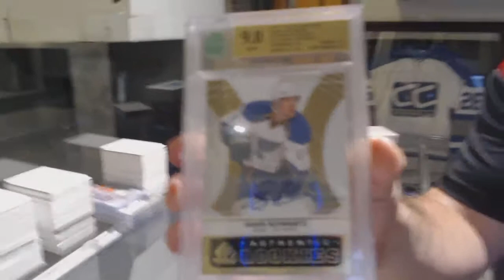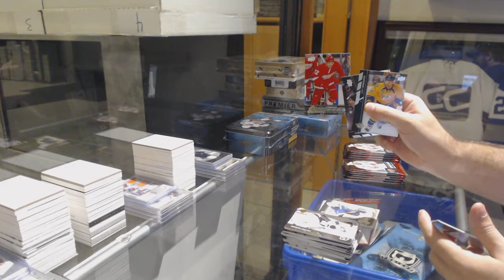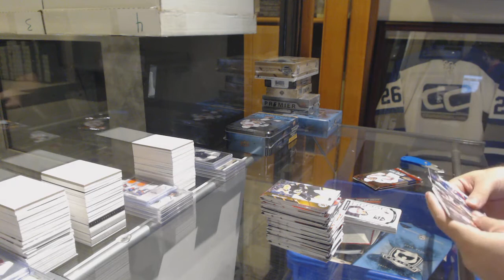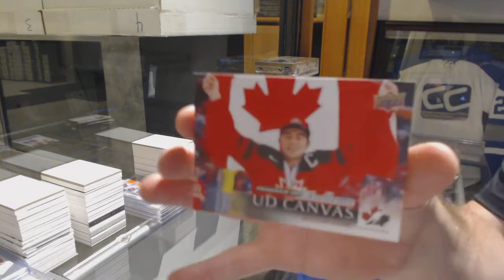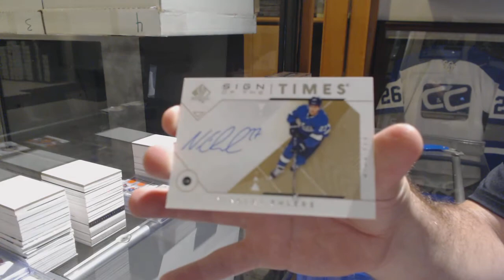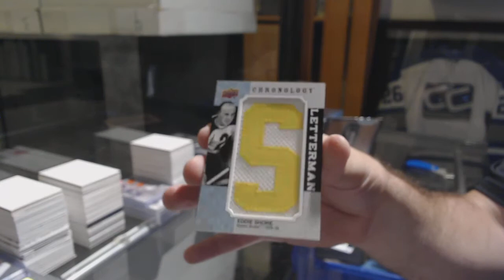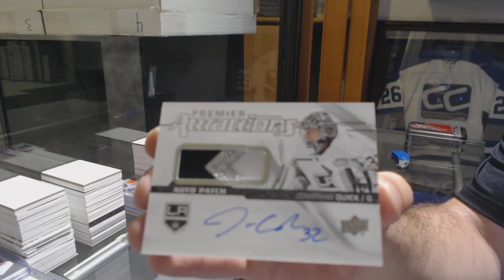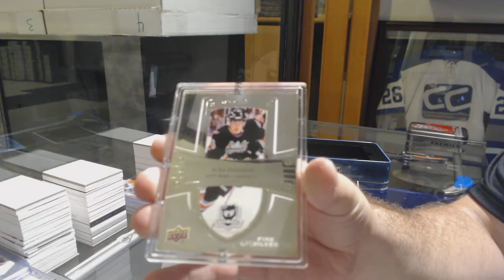Chase the Cup Case Hit Mix Hockey Box Break #3 - C&C GB #10,179